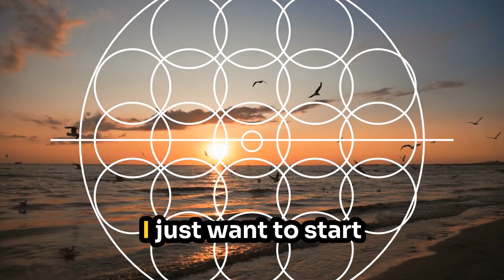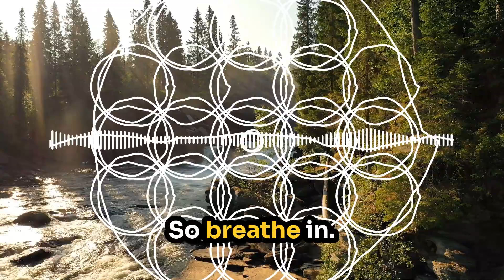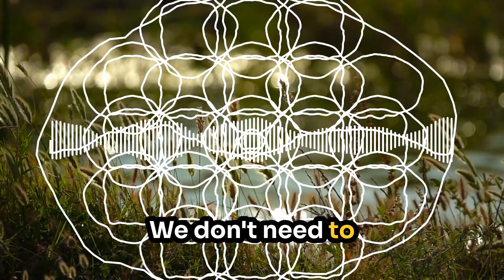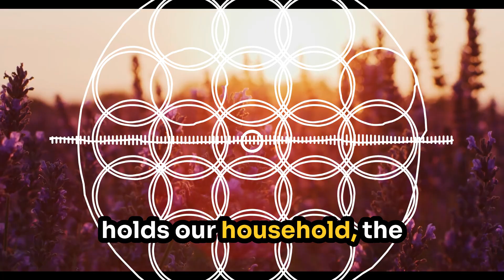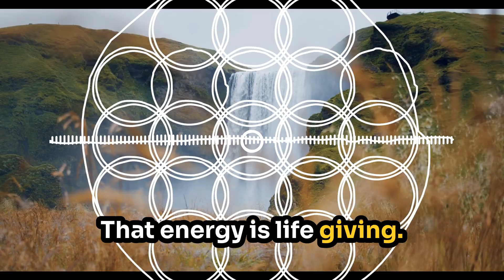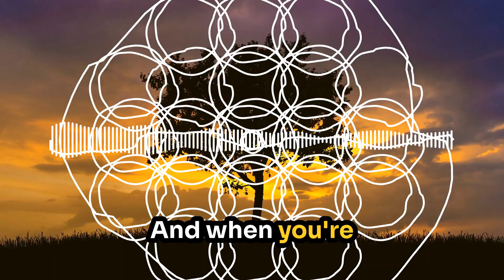Guided meditation connect to nature for mindfulness relaxation sense of safety and security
Join in a guided calming meditation session designed to help you connect deeply with your body and the natural world around you. Through a series of deep breaths and guided imagery, we'll focus on feeling securely grounded to the earth and bringing nourishing energy up through your body. This practice encourages mindfulness, relaxation, and a profound appreciation for our interconnectedness with the environment. Perfect for releasing tension and enhancing your sense of safety and security.

00:00 Grounding with Deep Breaths
02:01 Connecting with Earth's Energy
04:33 Embracing the Universal Connection
06:06 Respecting Our Ecosystem
06:31 Conclusion and Reflection